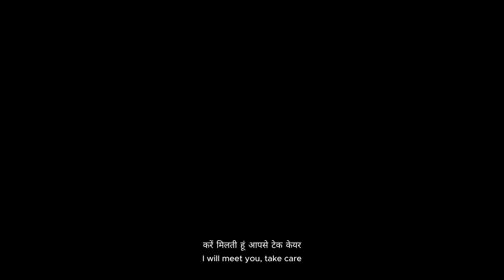जानिए अपने लकी नंबर 2 का राज़- What’s your lucky number? | Jaya Karamchandani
What’s your lucky number | लकी नंबर कैसे पता करें?

00:00 - What is your lucky number and how to use it?
00:00:26 - Struggling with your lucky number?
00:00:32 - Getting growth and opportunities
00:00:38 - Importance of knowing your lucky number
00:00:45 - Calculating your lucky number
00:00:57 - Adding up the birth date
00:01:17 - Result: Primary and secondary lucky numbers
00:01:36 - Secondary lucky number explanation
00:01:58 - Adding up birth dates for single digit results
00:02:13 - Using master numbers and their significance

In this video, we will explore how to determine your lucky number and how to use it effectively in your life. Whether you're struggling or looking for ways to enhance your success, understanding your lucky number can provide valuable insights.

vastu

Keep Supporting us So we continue  providing you with free valuable content each week!!